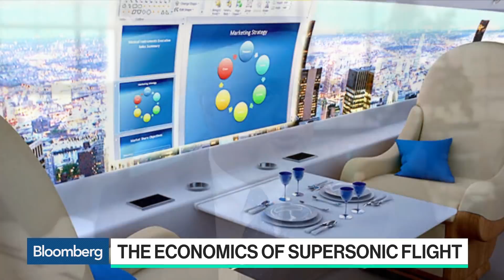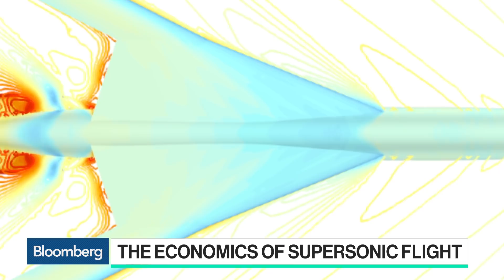Spike Aerospace CEO Aims to Have Commercial Supersonic Aircraft by 2023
May.18 -- Spike Aerospace CEO Vik Kachoria discusses the challenges in aerospace technology and the economics of supersonic flight with Bloomberg's Caroline Hyde on "Bloomberg Technology."